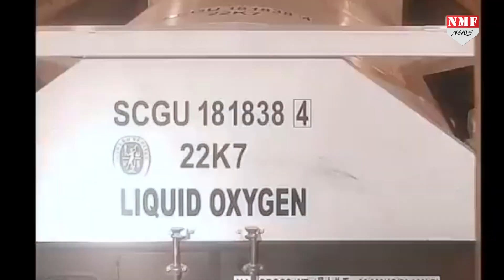कोविड-19 और तूफान में लोगों की जान बचाती एयरफोर्स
इंडियन एयर फोर्स इस वक्त देश से लेकर विदेश तक हर जगह काफी मेहनत कर रही है…और खुद काफी मेंहनत कर रही है…